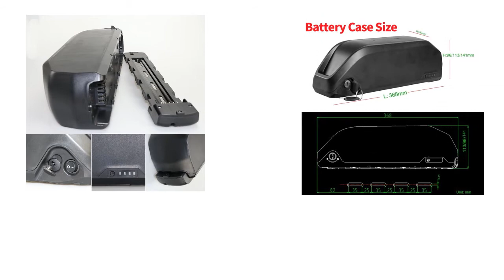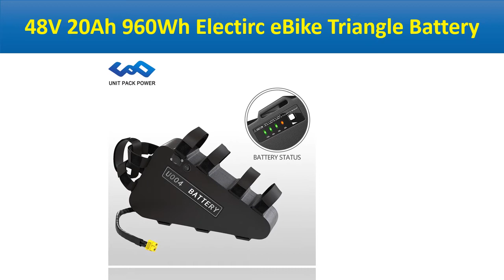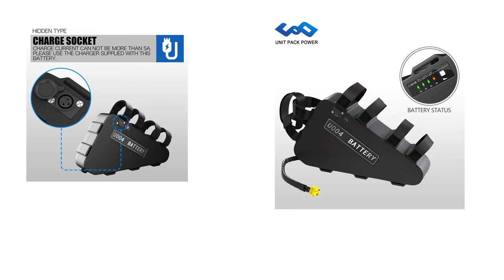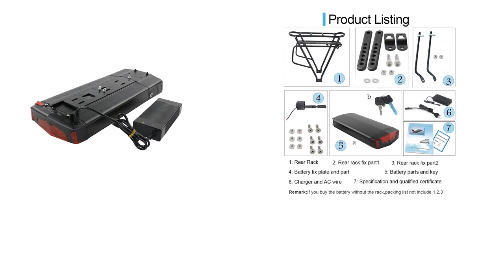5 Best E bike Lithium Battery Review 2021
5 Best E bike Lithium Battery Battery Review 2021

1. 48v ebike battery pack 48v 10ah 10.4ah 11.6ah 12.8ah 13ah 13.6ah 14ah folding mtb electric bike battery for samebike LO26 20LVXD

2. Rear Rack Electric eBike Battery 36V 17.5Ah 14.5Ah 13Ah Bicycle Battery With 20-28" 2 Layer Luggage for 500W 350W 250W Motor

3. 48V 20Ah 960Wh Electirc eBike Triangle Battery 52V 20Ah 1040Wh Bicycle Battery for 1800W 1500W 1000W 500W Bafang TSDZ2 Motor

4. 52V 17.5Ah 910Wh Polly Electric eBike Battery With Samsung 35E Li-ion Cell for 48V 1500W 1000W 750W 500W 204 Fat Bicycle Motor

5. 52V 48V Battery 48V17.5Ah 16AH 36V13AH 20AH Ebike Lithium Batterij BBSDH 1000W BBS02B 750W BBS01B 250W lithium Battery E-Bike

Are you Searching for Best E bike Lithium Battery Battery? So now you are in the right place for getting the valuable info on E bike Lithium Battery Battery.

In this video, we shortlisted the 5 Best E bike Lithium Battery Battery on the market in 2021. We made this list based on our personal opinion. After performing our research based on their price, quality, durability, brand reputation, and other related issue and we ranked them no particular request or influence.

We have tested each E bike Lithium Battery Battery and tried to include in-depth information on E bike Lithium Battery Battery in our Video which will be enough to fulfill all of your needs. We recommended The 5 Best  E bike Lithium Battery Battery In this video. All of them are maintaining quality. If you want to buy E bike Lithium Battery Battery, we think this list will be very helpful to you.

We hope you like the E bike Lithium Battery Battery we select for this year. If you have any questions related to the E bike Lithium Battery Battery which are listed here, please leave a comment down below and we will get back to you as soon as possible.